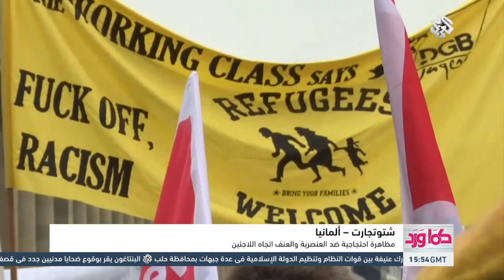التلفزيون العربي | كما ورد | 17 -01 -2016